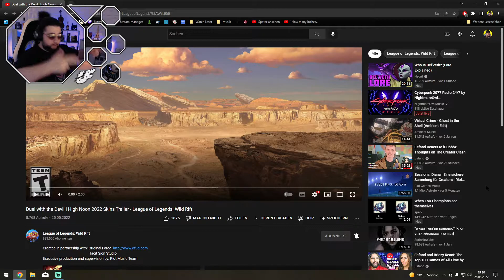Duel with the Devil [Reaction] High Noon 2022 Skins Trailer | League of Legends: Wild Rift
Herzlich Willkommen!

Niemand hat es kommen sehen und trotzdem ist jeder begeistert! Das High Noon Cinematic ist da! (feat. Thresh, Irelia & Ashe)